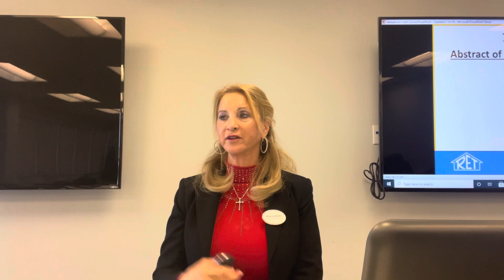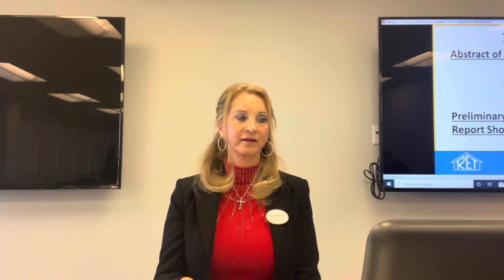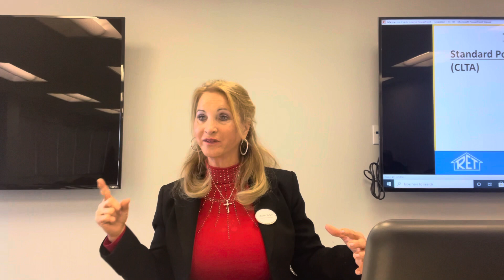Understanding title insurance, what does it cover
Great info for buyers,  sellers, realtors and testing for your california real estate license!